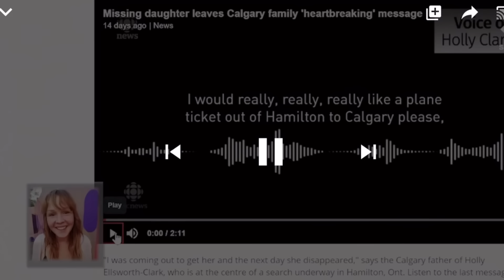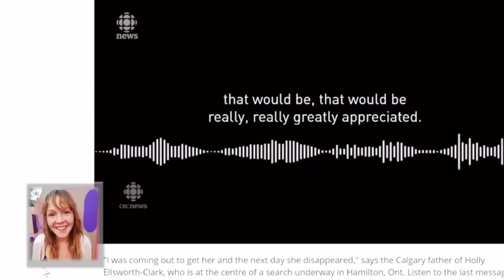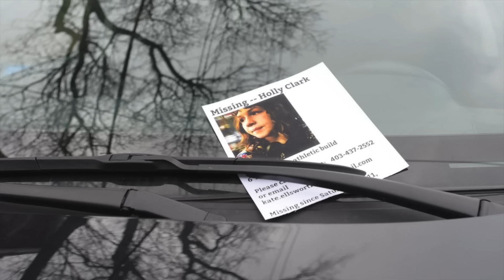Coffee and Crime Time: Missing: Holly Ellsworth Clark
Bright Cellars is the monthly wine club that matches you with wine that you’ll love. Get started by taking the taste palate quiz to see your personalized matches.